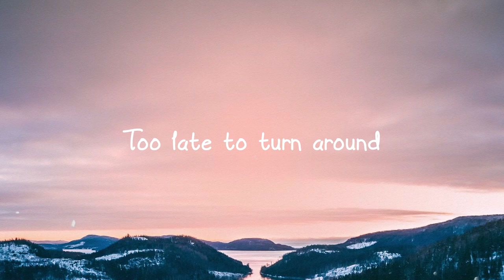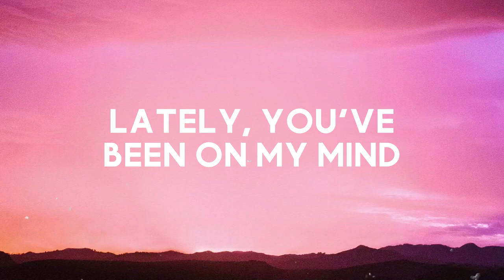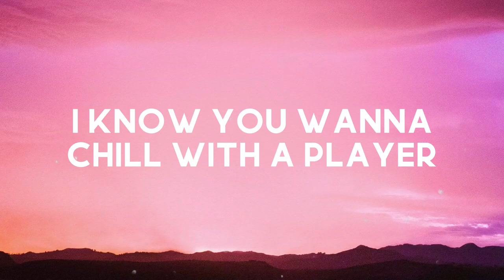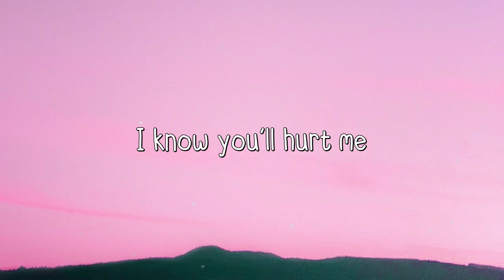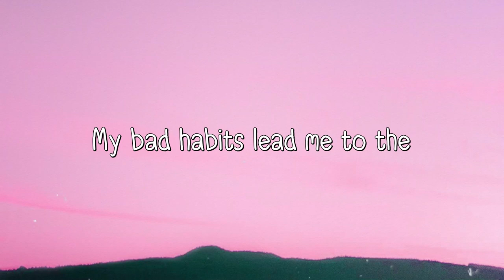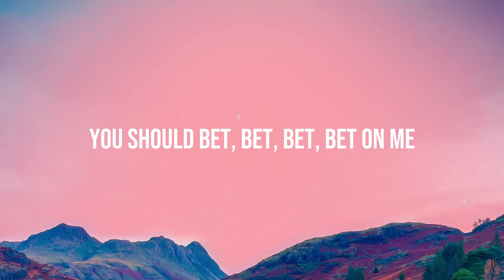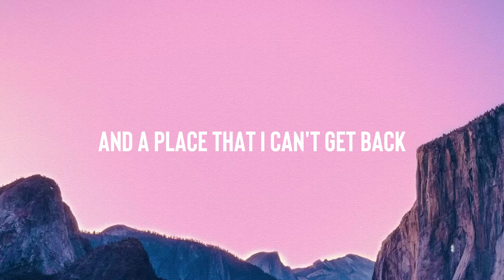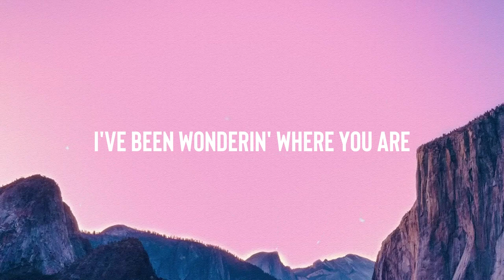Where Are You Now - Lost Frequencies, Calum Scott [Lyrics Video] 🦠